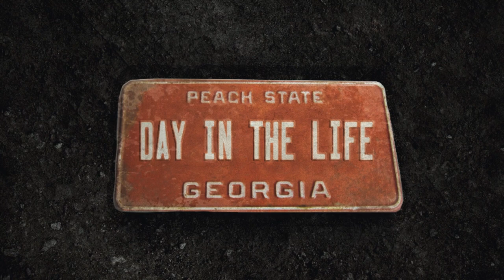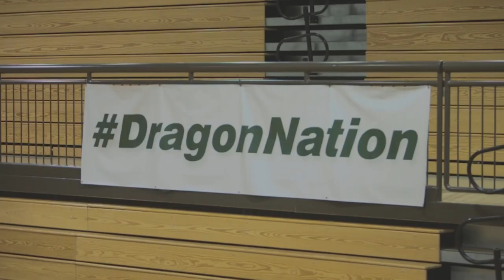A Day in the Life - Thomas Fountain (Episode 2) Basketball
Go behind the scenes with Thomas Fountain as he shares what he loves doing when he's not on the road performing.

About Thomas Fountain:

2014 Georgia Country Overall Artist of the Year
2014 Georgia Male Artist of the Year
2015 Atlanta's Most Eligible by Jezebel Magazine

Thomas Fountain was born and raised in the mountains of North Georgia. The music that has influenced him as a singer-songwriter is well rooted in the past. However, he has taken that vintage edge and blended it with a distinctly modern sound. “Solid Mountain Country”. The result is both unique... and familiar. The first single “FLOAT” from the debut self-titled EP, has been played in rotation on various terrestrial and digital radio outlets. Thomas was featured on NBC’s lifestyle show, Atlanta and Company to support his EP release, as well as a feature in Jezebel Magazine. His brand new single “JUST LIKE YOU”, is turning heads once again leaving people in anticipation for his second EP release. Thomas Fountain is quickly building a name for himself as a raw, rootsy songwriter along with being a versatile performer. As a support artist, he has played with National Acts Chris Stapleton, Trace Adkins, Joe Diffie, Kellie Pickler, etc. As a headliner, he and his band have played multiple venue markets across the U.S. touring to support the second EP will begin in the summer of 2016. Whether it’s stripped down and intimate or full band and wide open, Thomas Fountain’s music is country to the core.

Thomas Fountain Music 2017 ©